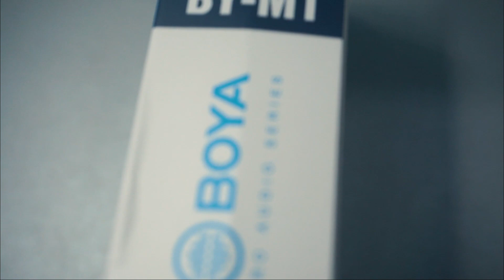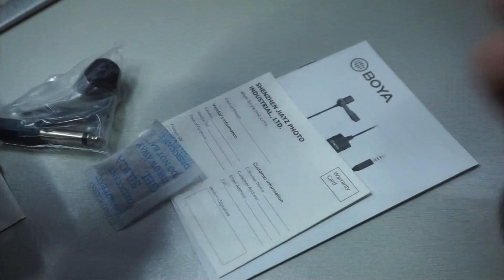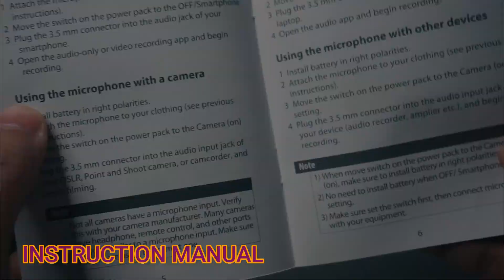UNBOXING BY M1 MICROPHONE